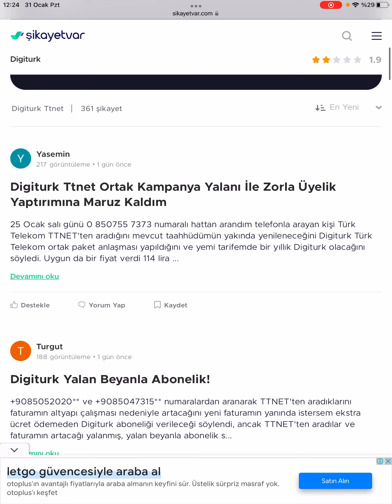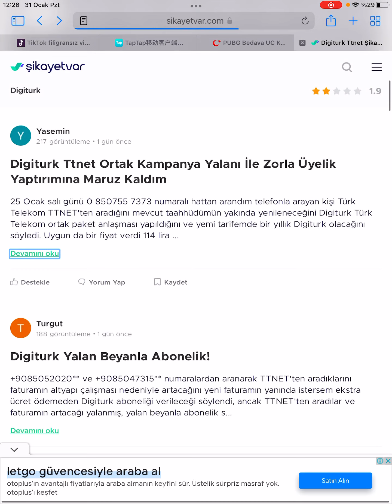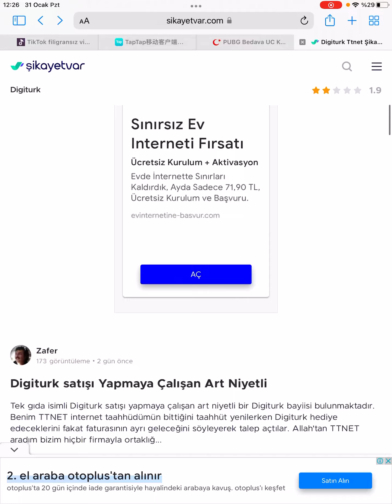DİKKAT DOLANDIRICILAR SİZİDE BULABİLİR